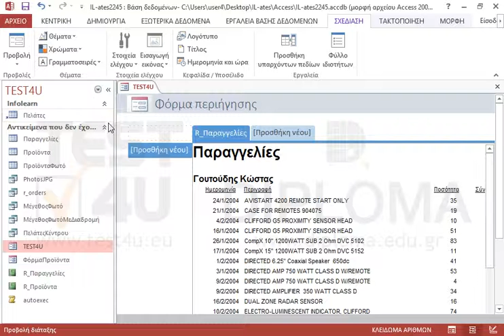Διαγράψτε από την φόρμα περιήγησης TEST4U την οριζόντια καρτέλα ΦόρμαΠροϊόντα. Αποθηκεύστε και...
Διαγράψτε από την φόρμα περιήγησης TEST4U την οριζόντια καρτέλα ΦόρμαΠροϊόντα. Αποθηκεύστε και κλείστε την φόρμα.

Σχετικά προϊόντα TEST4U:

77-424 Microsoft Office Specialist Access Core 2013 - Ελληνική έκδοση